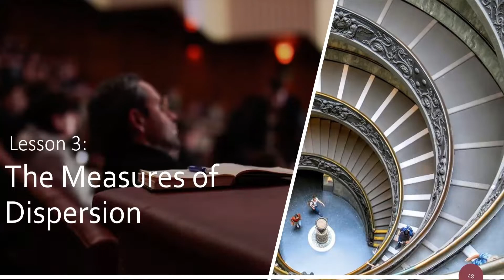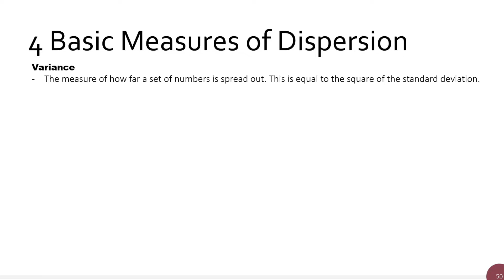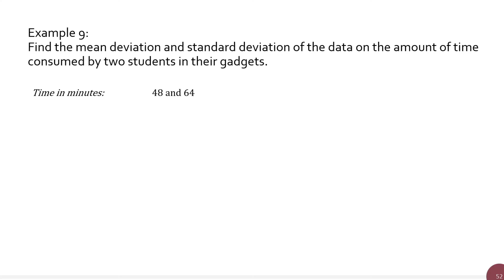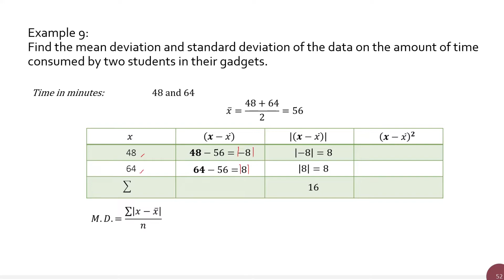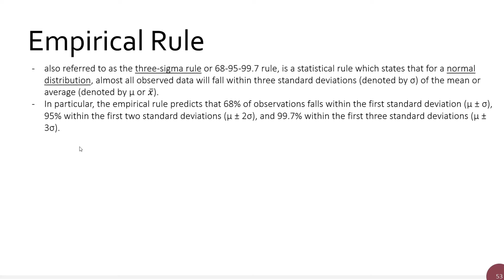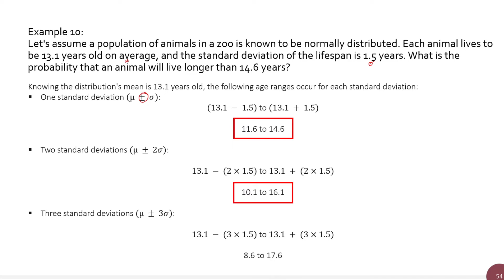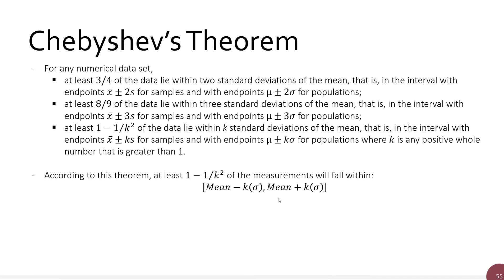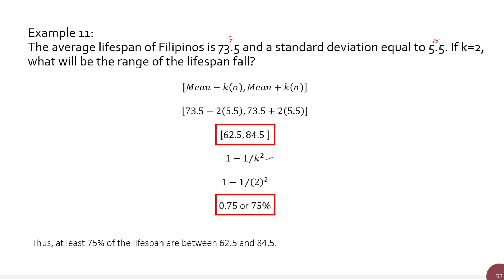Mathematics in the Modern World - Statistics Lesson 3 Measures of Dispersion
Sa Mathematics in the Modern World video series na ito, ating pag-aaralan lahat ng basic at advance concepts ng subject na ito. This course deals with the nature of mathematics, appreciation of its practical, intellectual and aesthetic dimensions, and applications of mathematical tools in daily life.

Mathematics in the Modern World Table of Contents:
Nature of Mathematics

Kaya kung bago ka lang sa channel na ito at nais mong matutunan ang Mathematics in the Modern World, let's go and stay tune.

GOD bless.